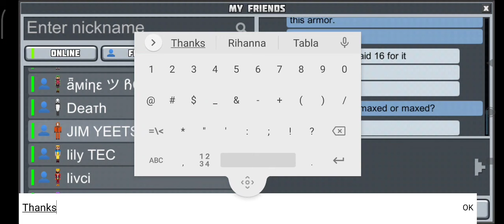Op armors trades [Planet of Cubes/Planet Craft]